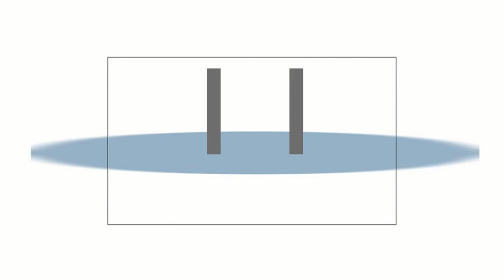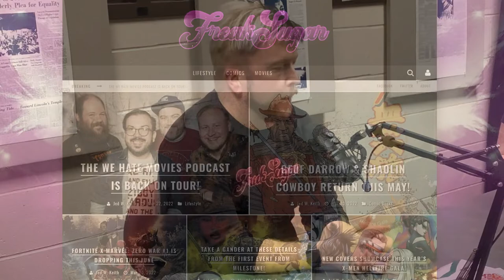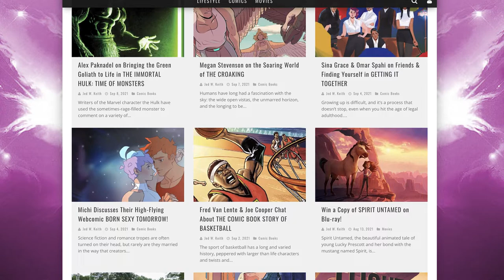The Gateway I Ep. 21: Jed Keith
Somerset Community College student newspaper hosts Eli Parker, Makayla Scott and Laurie Abbott interview FreakSugar website host Jed Keith.